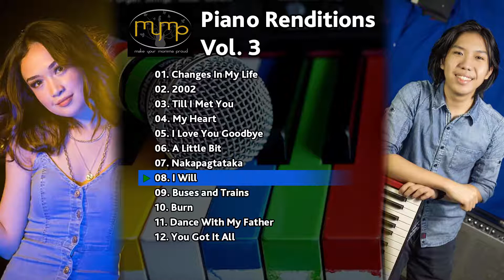MYMP's Piano Renditions Playlist Vol. 3